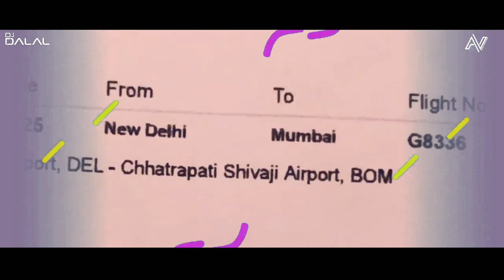Sakhiyaan | Chillout Mix | Female Cover | DJ Dalal London | Maninder Buttar | Amix Visuals